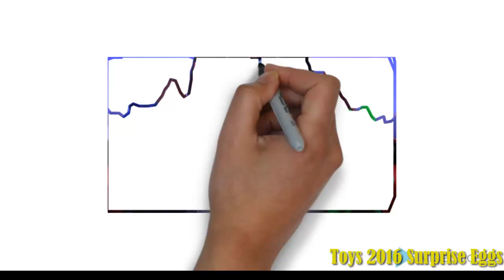PJ Masks and image full